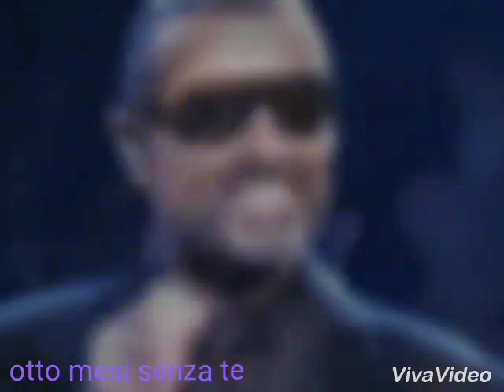Otto mesi senza te caro george ( an easier affair)